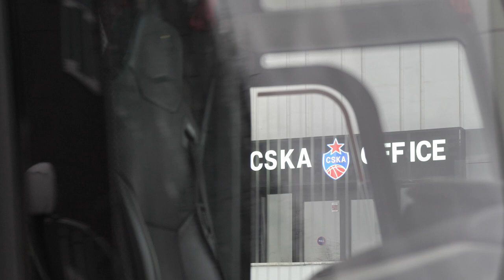Preview: Baskonia - CSKA / Превью: «Баскония» - ЦСКА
Первый матч Евролиги в 2021 ЦСКА сыграет на выезде в Витории. Главный тренер Димитрис Итудис и защитник Дэрран Хиллиард об игре против «Басконии» в превью